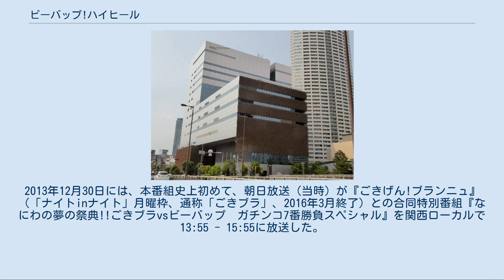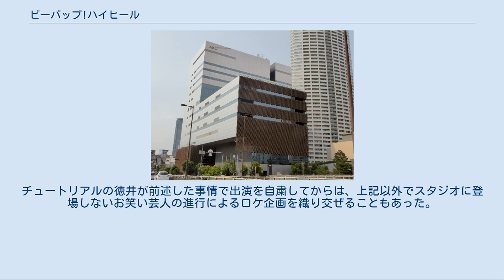ビーバップ!ハイヒール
2005年のテレビ番組_(日本)
『ビーバップ!ハイヒール』は、朝日放送テレビ（ABCテレビ）制作の教養バラエティ番組である。
女性漫才コンビハイヒールの冠番組で、タイトルは漫画の『ビー・バップ・ハイスクール』にちなむ。
 制作局の朝日放送テレビでは、自社制作の深夜番組レーベル「ナイトinナイト」の木曜枠で、2005年4月7日から2018年9月27日まで23:17 - 翌0:17、2018年10月4日から2019年9月26日まで23:22 - 翌0:22、2019年10月3日から2020年3月26日までは23:17 - 翌0:17（いずれもJST）に放送されていた。
 一部のテレビ朝日系列局で常時ネットを実施しているほか、系列外の放送局でも不定期で放送されている。
そのため、本項で記載の放送日は、いずれも朝日放送テレビ（関西ローカル）での放送分に基づいている。
 朝日放送テレビプロデューサーの矢澤克之が、週替わりのテーマ設定や独特の構成・演出によって、「教養とバラエティの融合」を試みていた番組。
取り上げるテーマも、政治、経済、社会問題、流行、風俗、スポーツ、日本でほぼ無名ながら、海外で広く認知され高い評価を得ている日本人や日本企業、関西地方の知られざる歴史、慣習、交通事情など、硬軟にこだわらず多岐にわたっている。
 テーマの選定に当たっては、番組スタッフがそのテーマに詳しい人物の著書を精読したうえで有名無名を問わず、当番組にふさわしい人物を「カシコブレーン」という肩書きで起用。
さらに、テーマを放送で取り上げることが決まった場合には、カシコブレーンが後述のスタジオ収録へ同席するようになっている。
テーマによっては、カシコブレーンが取材VTRにも登場したり、カシコブレーンの著書や関連書の売れ行きに好影響を及ぼしたりすることもあった。
 朝日放送テレビでは、旧朝日放送時代の2005年4月7日から15年間にわたって「ナイトinナイト」の木曜枠で放送されてきたが、2020年3月26日放送分で終了。
最終回では、SF作家の高島雄哉をカシコブレーンに迎えて、「『5年後の未来』〜それは終わりか 始まりか〜」を放送した。
2020年4月2日からは、海原やすよ・ともこ（ハイヒールと同じ吉本興業所属の女性漫才コンビ）が司会を務めるトークバラエティ番組『やすとものいたって真剣です』を同枠に編成する。
 ハイヒール（リンゴ、モモコ）を司会（放送上はリンゴが主に進行）、朝日放送→朝日放送テレビのアナウンサー（岡元昇→八塚彩美→大野聡美→川添佳穂）をアシスタント（放送上の名義はデータマン　→　データガール）に据えたうえで、スタジオレギュラー陣をカシコチームと凡人チームに大別。
カシコチームには、筒井康隆（小説家）と江川達也（漫画家）が毎回揃って出演していた。
 一方の凡人チームには、番組開始時点では活躍の場がまだ限られていた吉本興業所属の芸人（たむらけんじ、チュートリアル、ブラックマヨネーズ）を矢澤がレギュラーで起用。
現在は、たむらけんじが毎週、チュートリアルとブラックマヨネーズが隔週交代で出演するほか、1組の女性タレントを週替わりでメンバーに迎えている。
なお、ブラックマヨネーズは2005年、チュートリアルは2006年にそれぞれM-1グランプリ（朝日放送テレビが決勝戦の生中継および関連番組を制作）で優勝。
芹那や安めぐみなど、矢澤の方針で無名時代から定期的に登場しているタレントも多かった。
 このような経緯から、たむらけんじは、番組の終了が発表された直後に、自身のinstagramアカウントを通じてコメントを発表。
「15年前（2005年）に何も仕事のなかったブラックマヨネーズ、チュートリアル、たむらけんじを拾ってくれた番組が終わります。とにかく辛い。残念とかじゃなくて、しんどいくらい辛い。正直、終わらないといけない理由がわからない。ほんまに悔しい」との真情を吐露したうえで、視聴者に対して「最後まで楽しくやるから!こんな最高の番組めちゃくちゃ楽しく終わらすから、終わらした事、後悔させるくらい最後面白く終わるから、最終回までよろしくお願いします」と呼び掛けた。
 関西地区のレギュラー放送では、アニメーションによるオープニングムービーを流した後に、当日のテーマに関する再現映像　→　当日のカ...